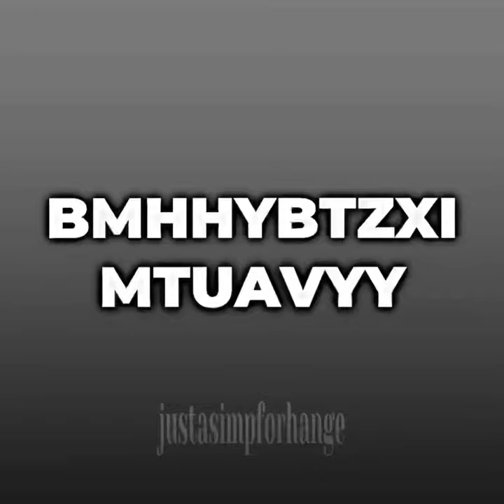Dive In - Kanae/Shinobu/Kanao Edit || KNY